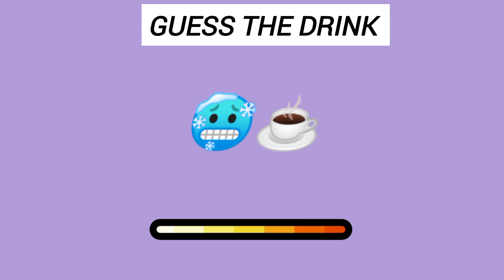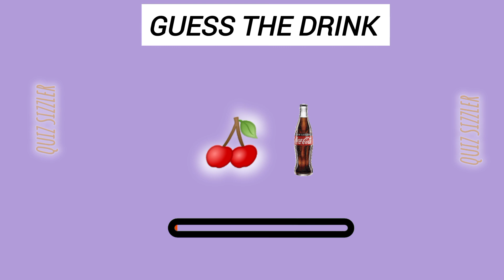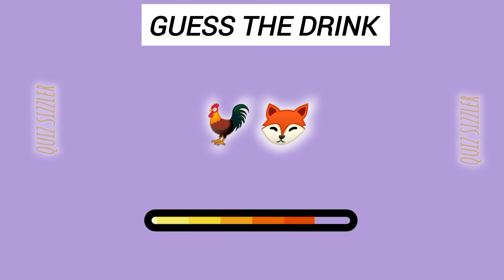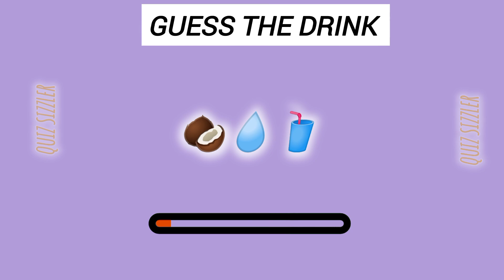🍹Can You The Drink By Emoji?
in this emoji quiz guess the ring by emoji can you guess all the drinks by looking at two or more emojis remember you will have only 5 seconds to answer its answer can be a drink and a brand of a drink